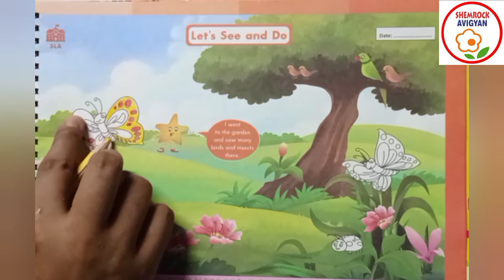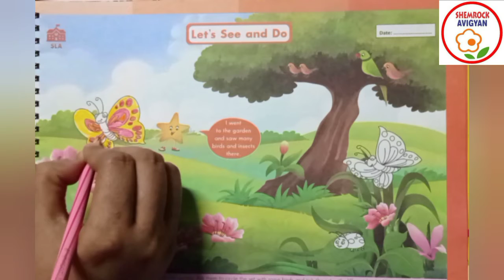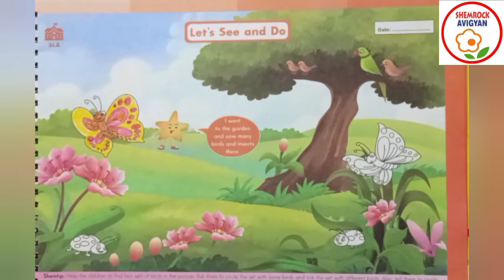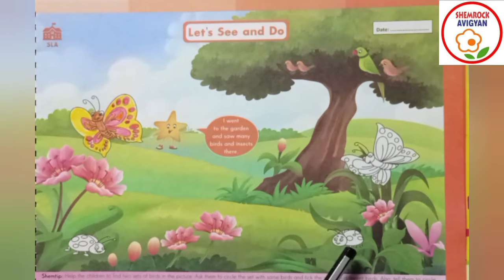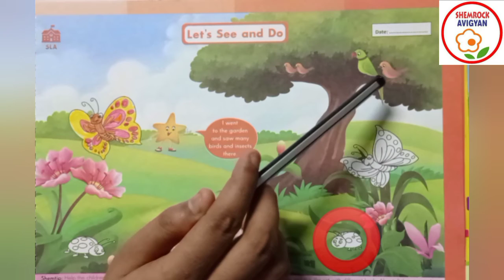ShemLessons (Rainbow Quarter I- 139)